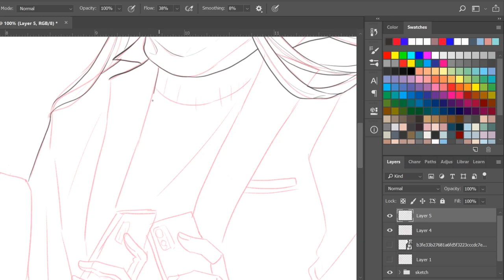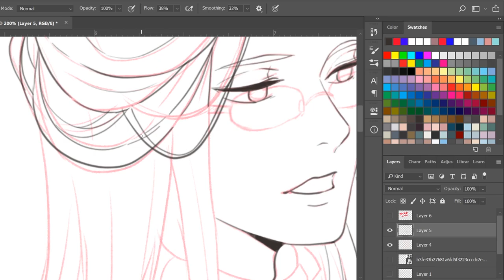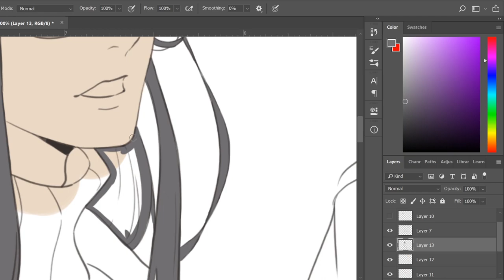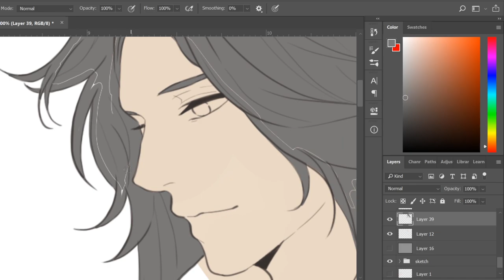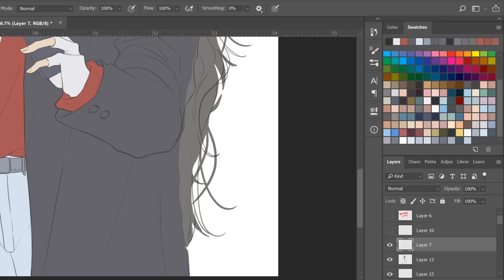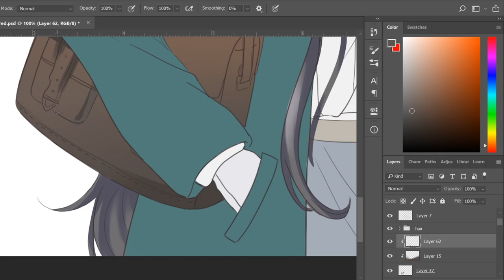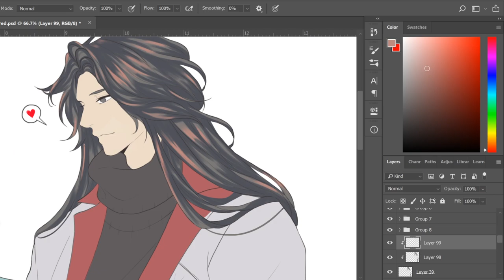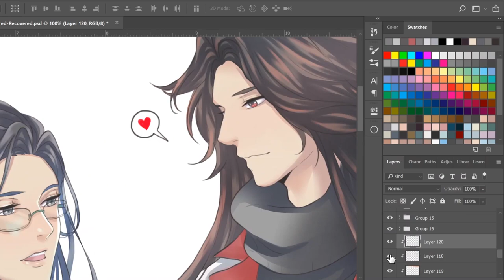Cosplay Comiket! [Scum Villain SpeedPaint]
Whelp, gotta give it to the oh so pleasant pandemic that cancelled Comiket in Odaiba, Tokyo 2020.
I'm so SAAADDD! me as full blown fujoshi otaku can attest to the obscene amount of doujins and fanfics that run through those halls. There is a so called Online Comiket, ive heard of but otherwise, I will have to wait until either spring or other winter for Comiket to come back.

So, I made a speedpaint, if any of you guys know that the scum villain fanfic I wrote, its set in the modern world. As a fully fledged hating fan of Proud Immortals Demons Way, Shen Yuan and Luo Binghe definitely have to cosplay as themselves for Comiket.
 I would love to have seen at least a Lan Wangji or Hua Cheng strolling around as well. This is the last speed paint of the couples, look forward to the next one!

Real time duration: 8hrs 04 min
Software: Photoshop /After Effects /Premiere Pro
Tools: Wacom Intuos Pro